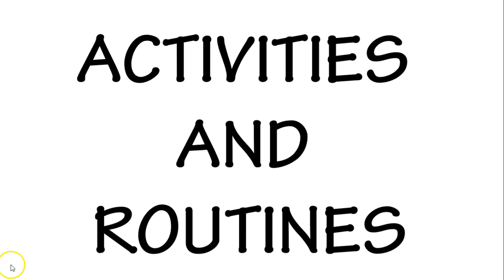Acciones de Rutinas.Activities and Routines . Basic A1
Verbos de Routina y Actividades con Teacher Demos/Tiago